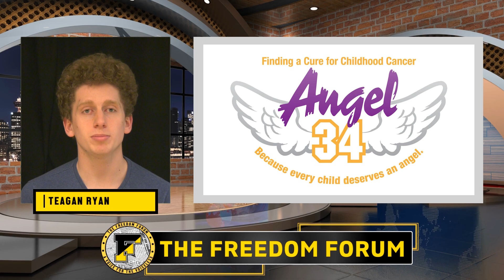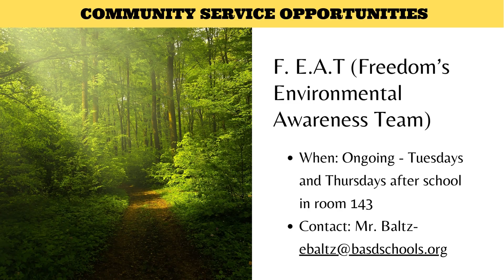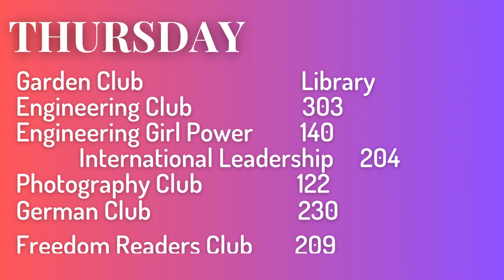Weekly Broadcast 4-11-23 Freedom Forum